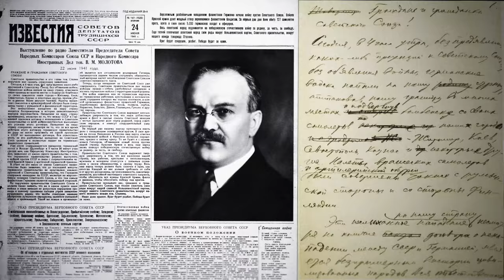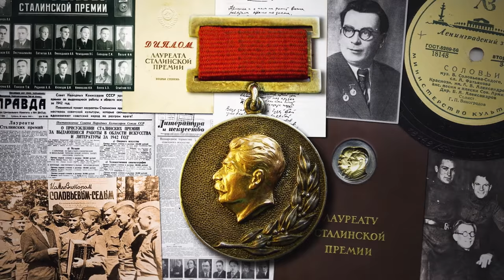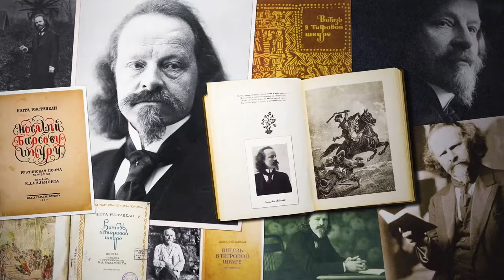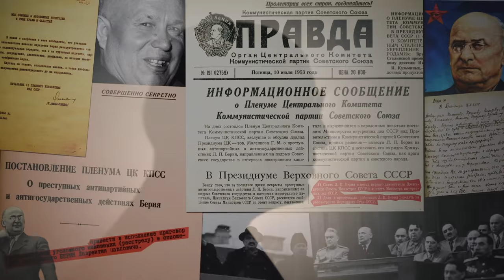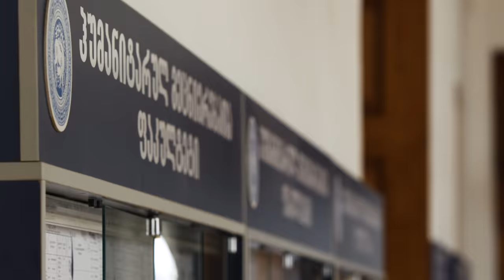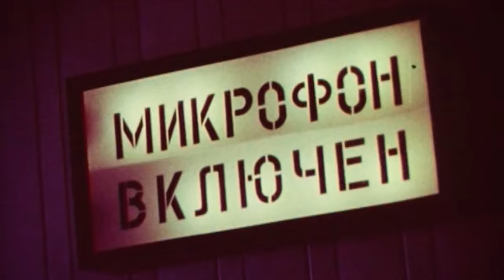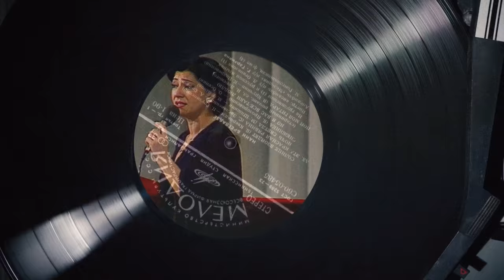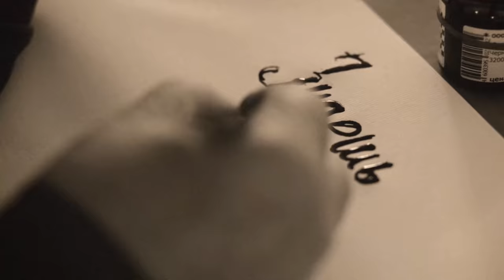РУССКИЕ ГРУЗИНЫ. Фильм второй. С предисловием Леонида Парфёнова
Финальная часть двухсерийного фильма студии "Намедни" и Леонида Парфенова – "Русские Грузины".